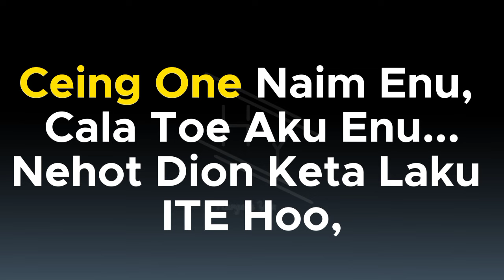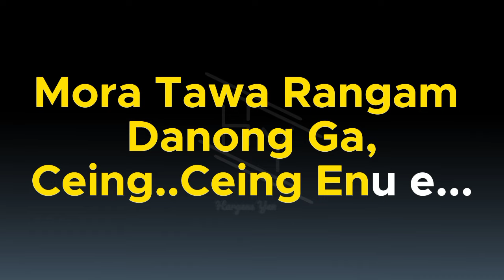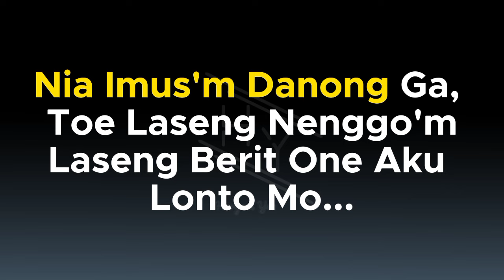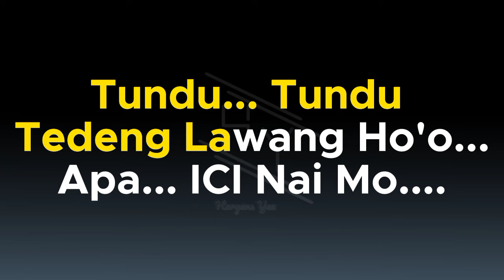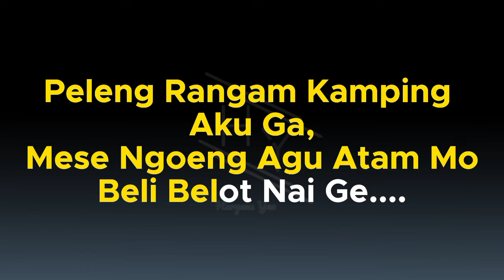KARAOKE - CEING (SIAPA) Steny Arutama by hargens yen (Terbaru 2023) Nada Pria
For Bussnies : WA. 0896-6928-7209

Kontribusi Anda sangat Berarti bagi saya.

Terima Kasih
God Bless